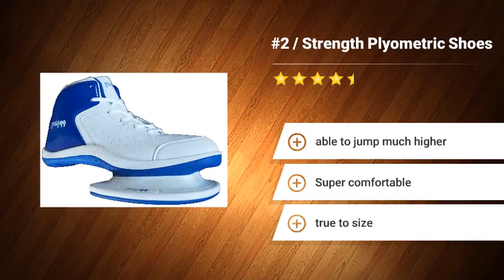Top 5 BEST Running Shoes (Early 2018)!